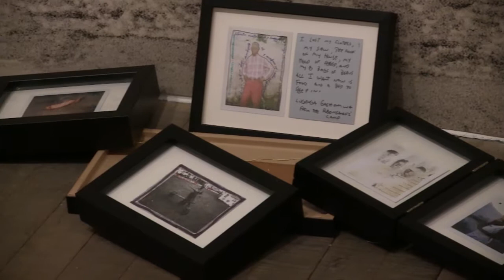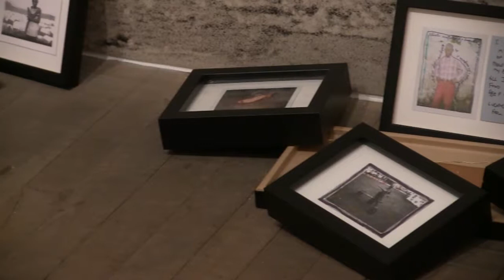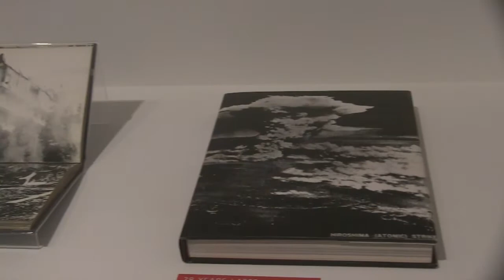Conflict, Time, Photography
Short documentary/preview of the latest art installation at the Tate Modern, London. Speakers include Curator of the Tate and Curator of the exhibition.